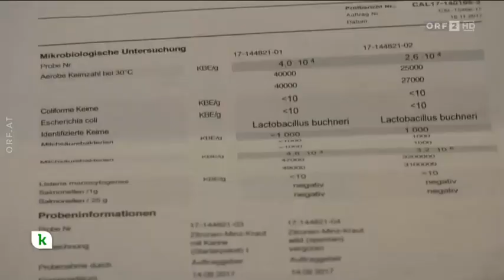Roh fermentiertes Gemüse für die Gesundheit. TV-Beitrag. ORF konkret.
Ausstrahlung: 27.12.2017. Gestaltung: Elke Weiß
Meistens essen wir zu schnell und viel zu oft Fertigprodukte.
Die Folge, es fehlt uns die natürliche Keimzufuhr, also Bakterien,
die unserem Darm guttun. Roh fermentiertes Gemüse kann diesem
Mangel vorbeugen. Wie einfach Gemüse fermentiert werden kann, zeigt der Besuch eines Workshops "Gemüse fermentieren"  von blubbergarten. Der Beitrag geht ein auf eine Vergleichsuntersuchung, die von 4 Proben selbst hergestellten Gemüsefermenten gemacht wurden, um sich Antworten zu nähern, ob und inwiefern es einen Unterschied macht, wild oder mit Starterkulturen zu fermentieren. Die Ernährungswissenschafterin Dr. Claudia Nichterl interpretiert die Ergebnisse und erklärt  die Bedeutung fermentierten Gemüses für unsere Gesundheit.